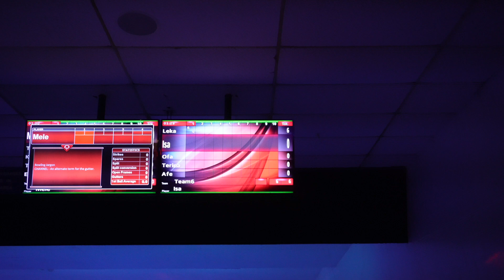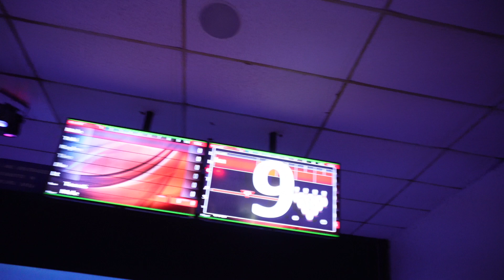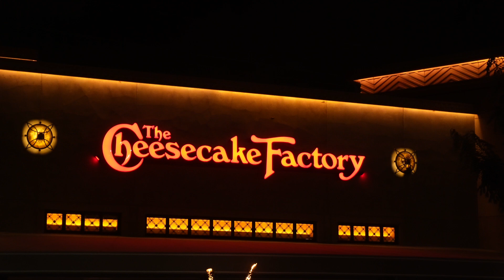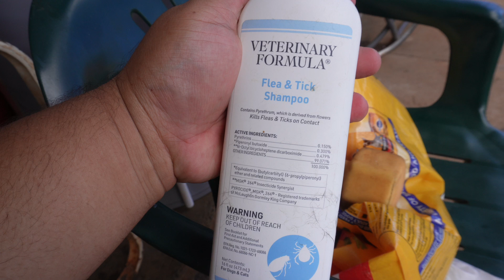VLOG: IM BACK!!, more cleaning, home updates, bday dinner, tongan koloas | hausialeka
Hi guys hope you are well! Please enjoy these clips from the last couple of months. I'll see you guys soon! XOXOLEKA

Free Music for Videos 👉 Music by Juju B. Goode - Time Machine
Free Music for Videos 👉 Music by TossedOnion - It's A Good Day